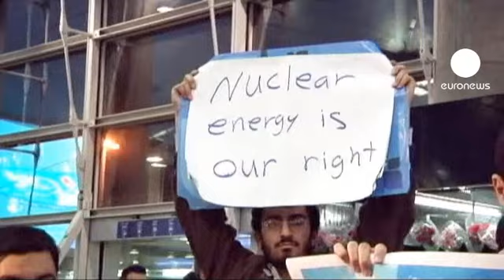Iran: ispettori Aiea arrivati a Teheran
Gli ispettori dell'Agenzia Internazionale per l'Energia Atomica (Aiea) sono giunti in Iran, accolti all'aeroporto internazionale di Teheran da un gruppo di manifestanti che brandivano immagini del fisico nucleare assassinato l'11 gennaio scorso.

Una visita di 3 giorni che, secondo gli auspici del capo della delegazione, dovrà chiarire i dubbi della comunità internazionale sull'arricchimento dell'uranio da parte della Repubblica Islamica.